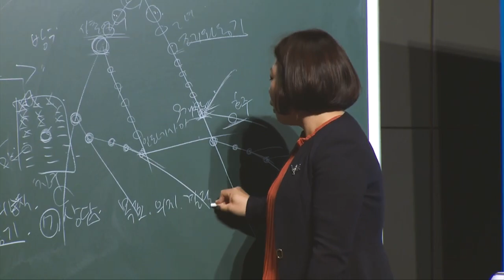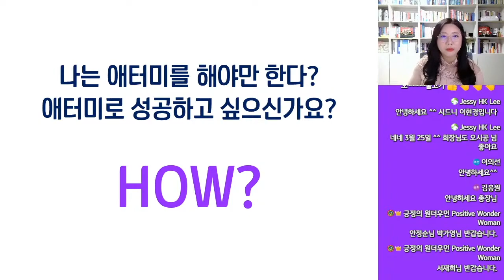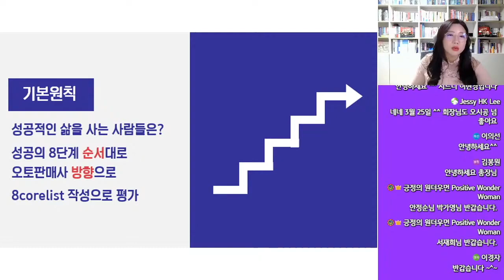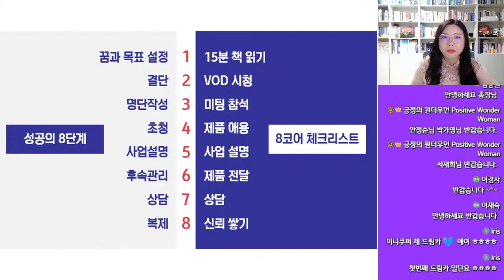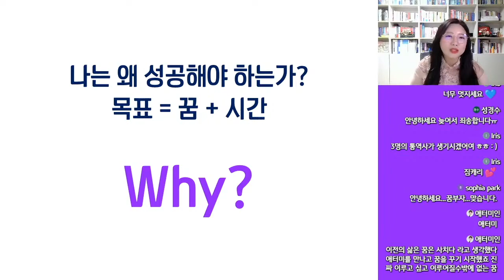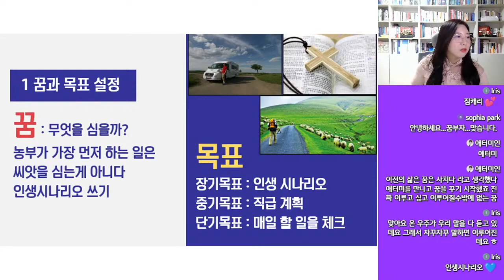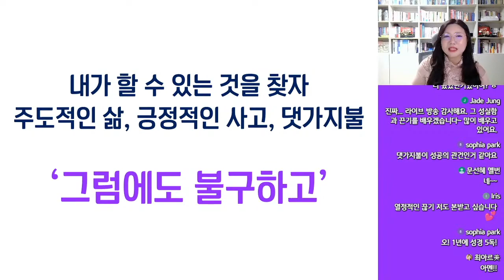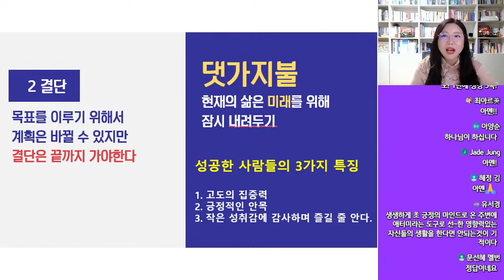[무편집본] 긍정의 원더우먼 | 김은혜 | 성공의 8단계 #1 꿈과 목표 설정, 결단